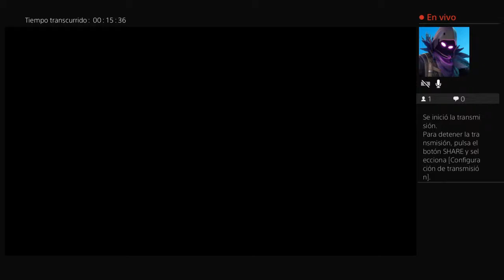Transmisión de PS4 en vivo de Dayantelles